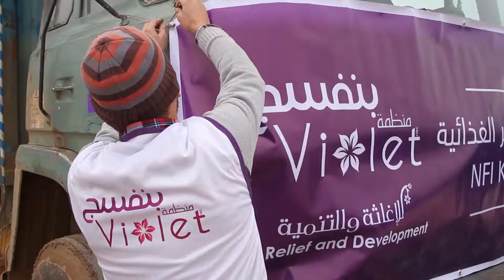متطوعين للغير والبذل عادتنا / Volunteers violet Org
وهبنا حياتنا من أجل الآخرين .. سنحافظ على ابتسامتهم ونحملها قرب نبضات قلوبنا .
متطوعو منظمة بنفسج . / Volunteers violet Organization .